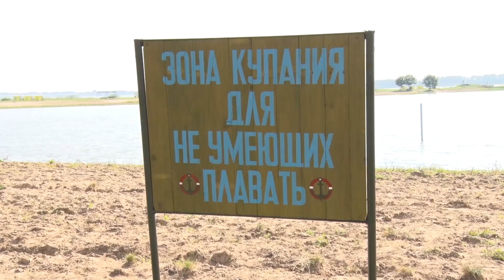СТК. Солигорские спасатели извлекли из воды тело мужчины